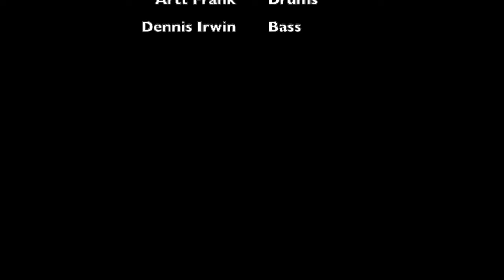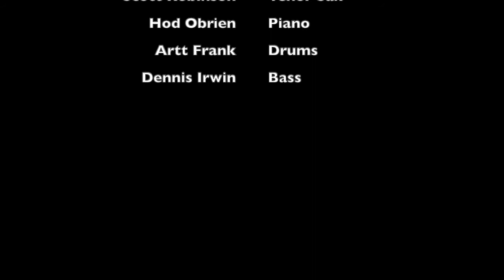Walkin' with Chet Baker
Walkin',  Live from the Lush Life in New York City, 1982.

Chet Baker,  Trumpet
Scot Robertson,  Tenor Sax
Hod O'Brien, Piano
Dennis Irwin, Bass
Artt Frank, Drums